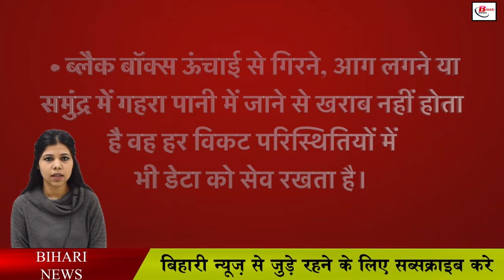क्या होता है ब्लैक बॉक्स? कैसे खुलेगा कन्नूर हेलिकॉप्टर क्रैश का राज